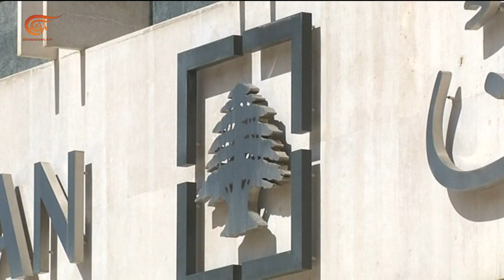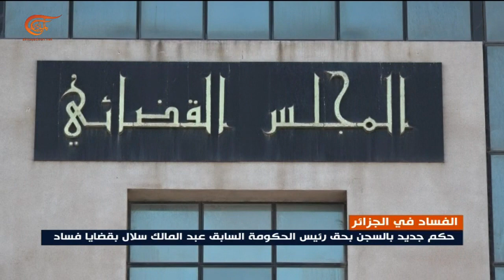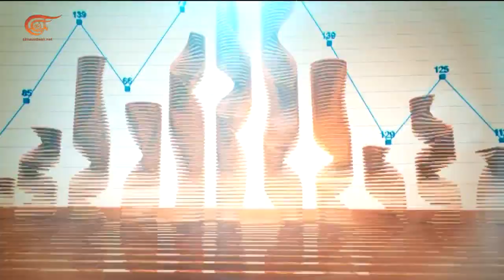النشرة الاقتصادية | 20-01-2022